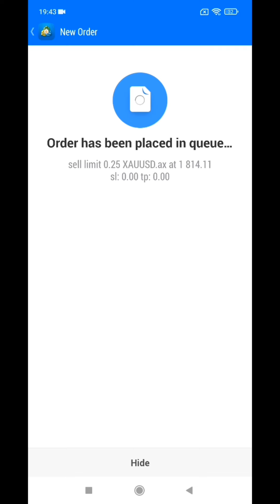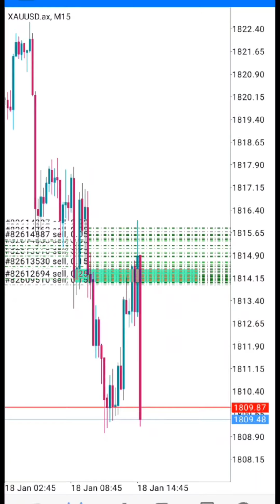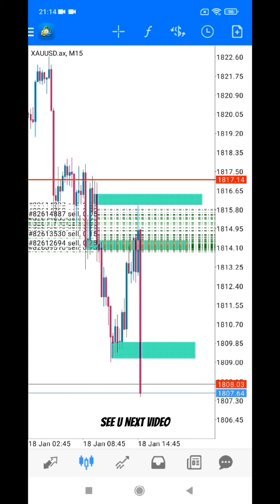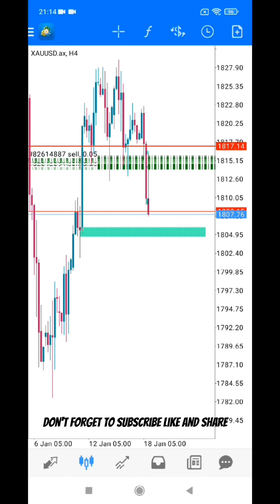FULL MARGIN GOLD ON CONTINUATION SETUP!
This is link broker I used, Free register below.

Credit to bystra